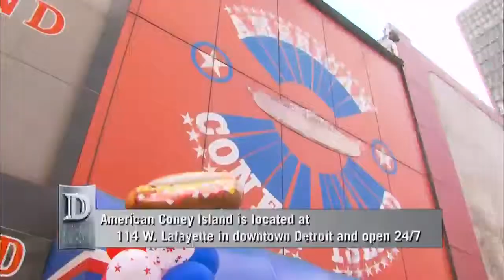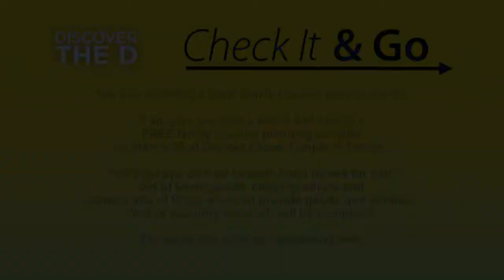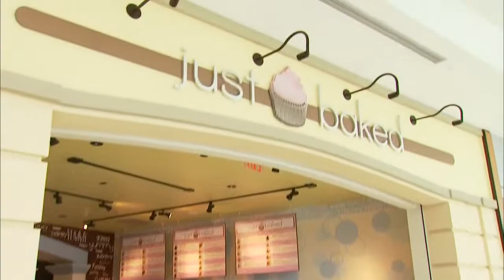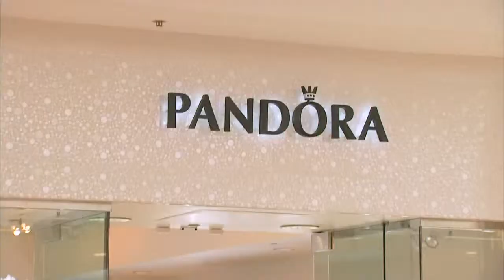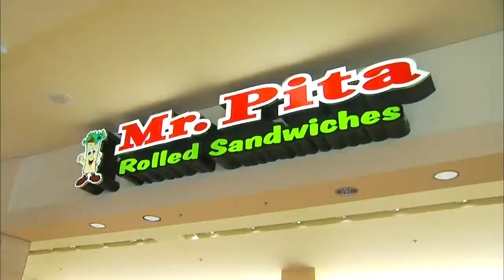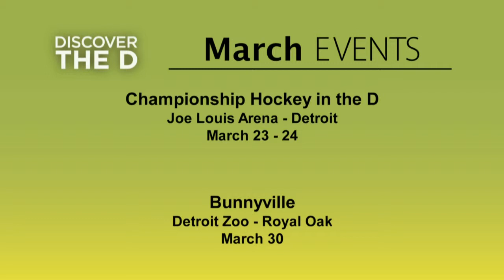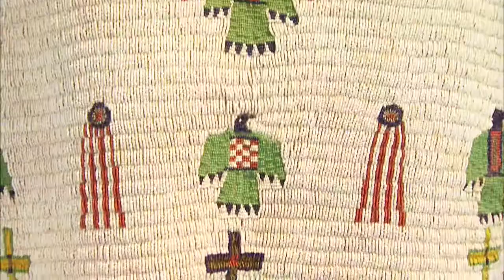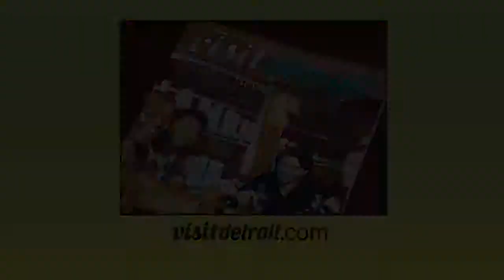Discover the 'D' - Episode 911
Air Date: 3/18/13.  Veronica Vances sees how Detroiter's enjoy their Coney Dogs, and does some fabulous window shopping at Twelve Oaks Mall an then visits the upscale Hill Gallery in Birmingham.  Episode: 911.